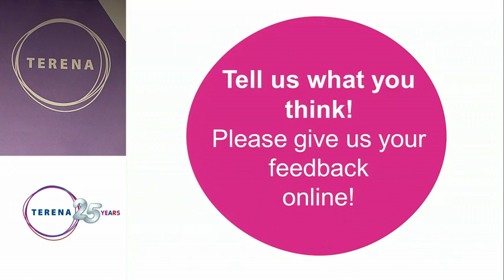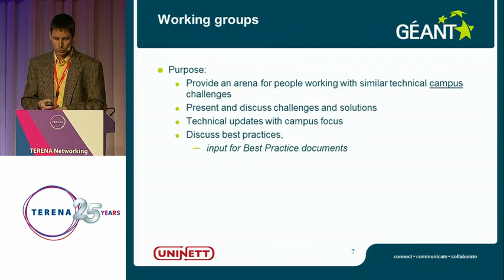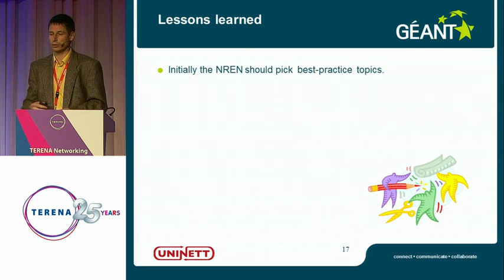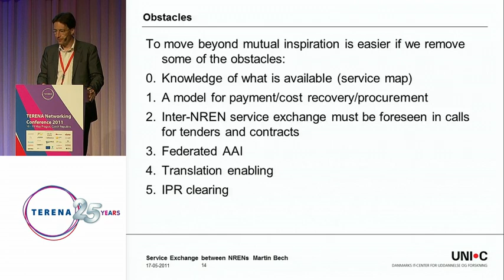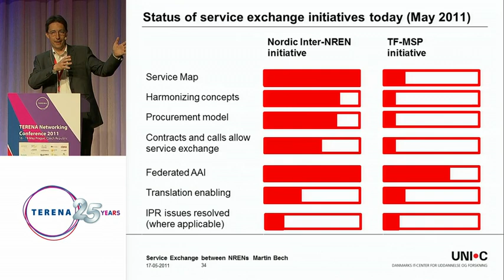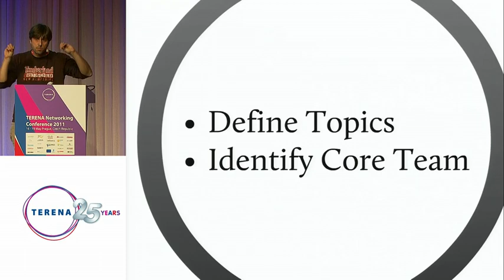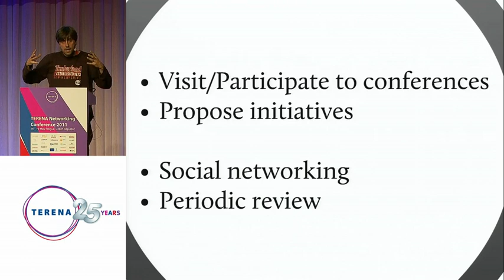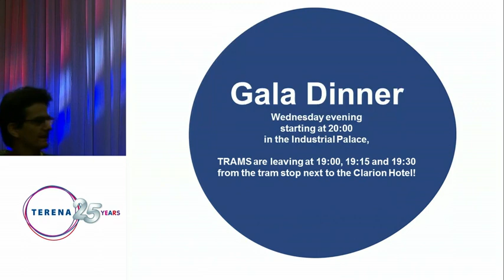TNC2011: Role of NRENs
Campus best practices
Gunnar Boe
Exchanging services between NRENs: Challenges, Initiatives and recent results
Martin Bech
Build a FLOSS community from scratch? Ways of building open source projects and pitfalls to avoid.
Stephane Ribas